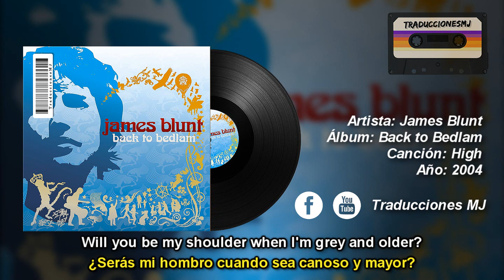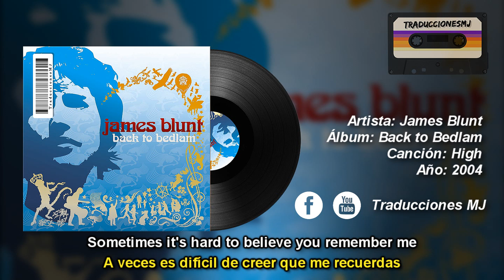Letra Traducida High de James Blunt